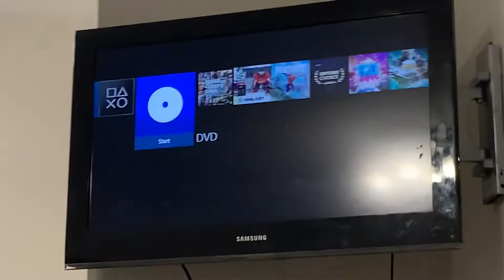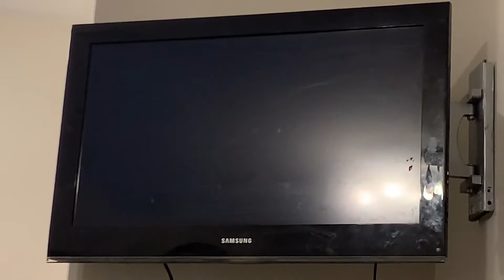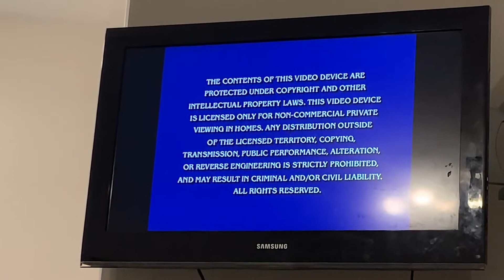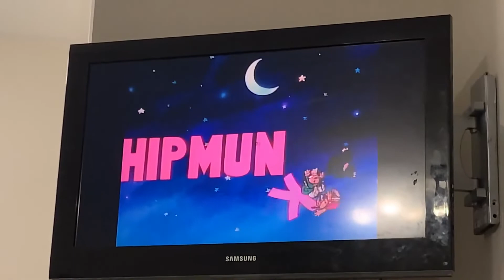Opening to Alvin and the chipmunks in Cinderella Cinderella 2010 dvd